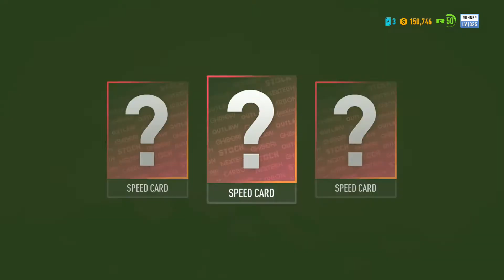Need for Speed Payback Christmas Special: Boomville Courier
Merry Christmas, everybody! I drove a Mercedes-Benz G63 AMG. It had a horn that plays Jingle Bells in it, and I gave presents to everyone, I'm more of a secret Santa in the game.